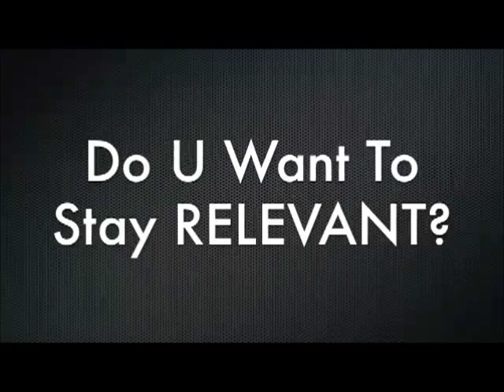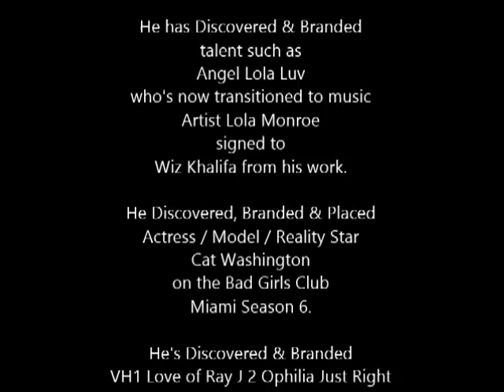Mike Styles Casting Director Books Official Glam Girls Edna the lead role in a Music Video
Mike Styles. 15yr Casting Director consistently books models, actors, reality show stars, celebrities and much more. Angel Lola Luv aka Lola Monroe, Cat Washington Bad Girls Club, Ophilia VH1 Just Right Love of Ray J 2, Basketball Wives Brooke Bailey etc. Check out new model / actress Edna Colombo from Minnesota that Mike Styles booked her as principal in a main music video. Great work Edna. read our bio on the home page and register online. Sister websites